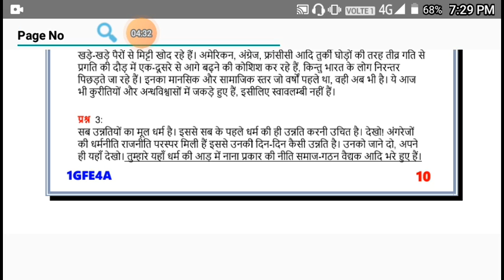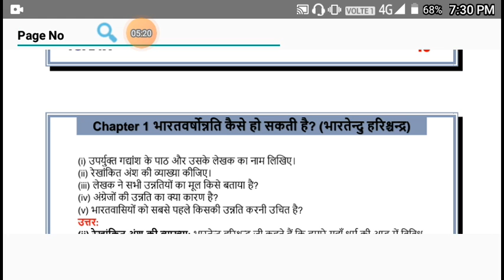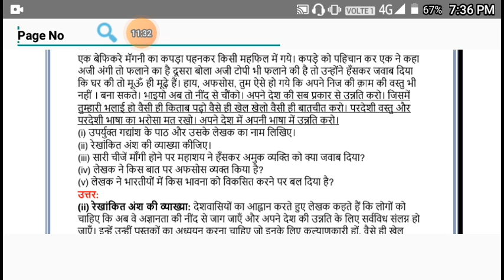Class 11 - Hindi - Lecture 2